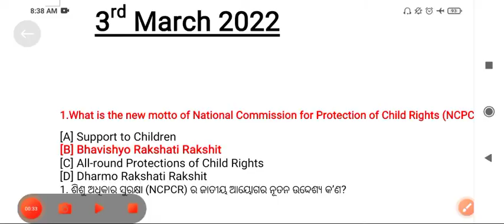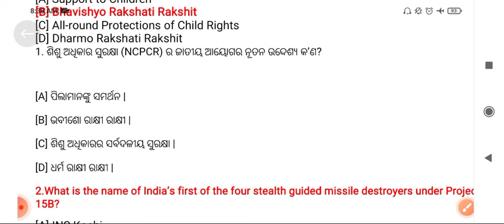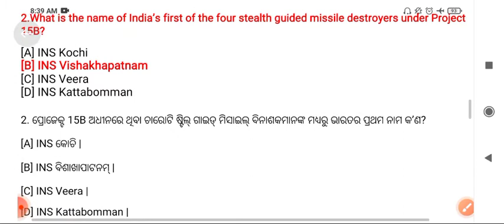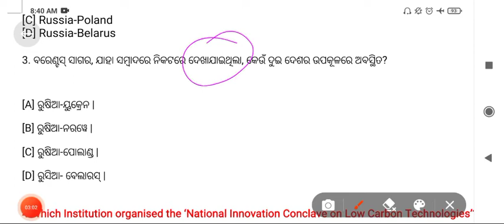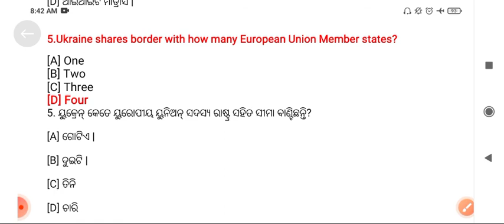3rd March 2022 Current Affairs in Odia#OPSC, OSSC, OSSS, SSC DAILY CURRENT AFFAIRS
Joined Telegram...